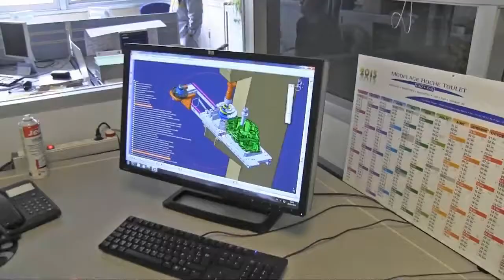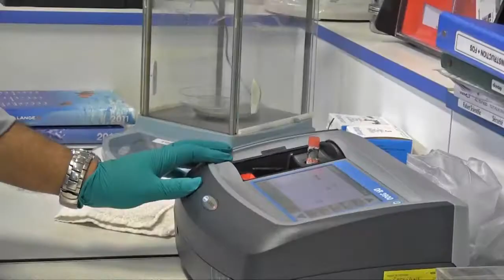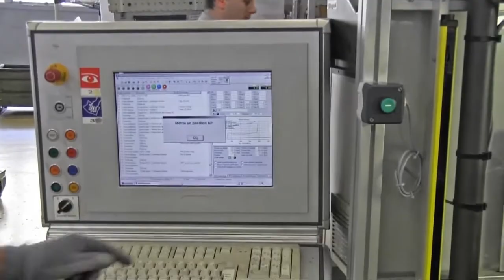Usine Renault de Choisy le Roi - Acteur majeur de la rénovation